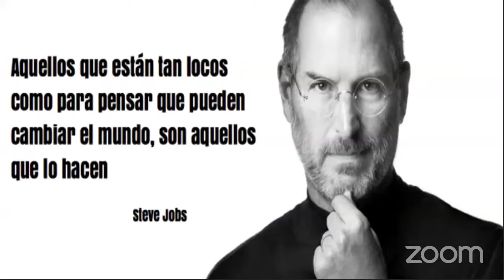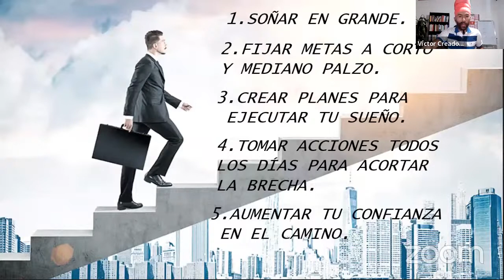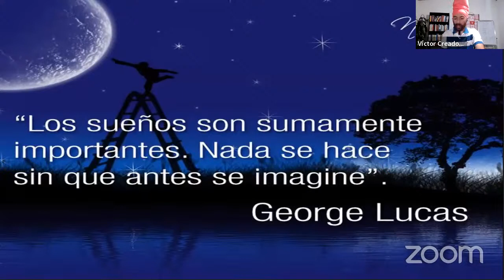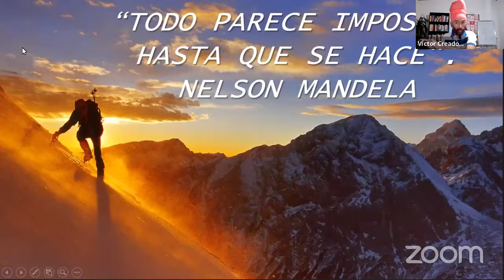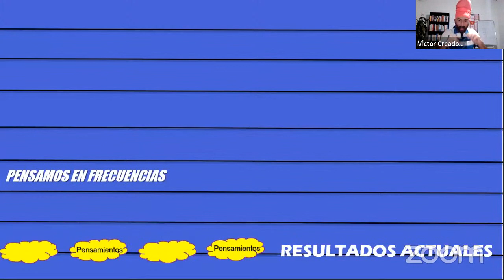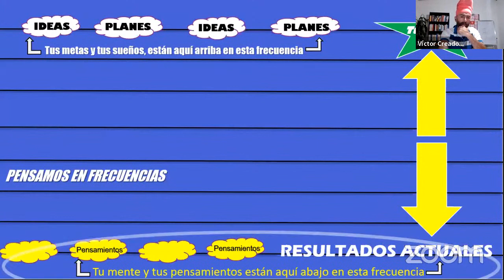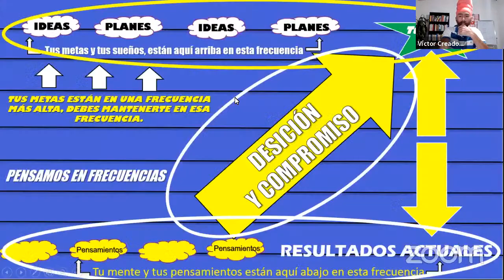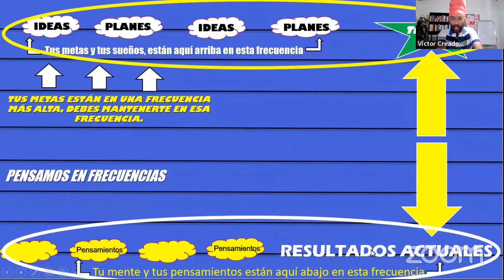Mastermind - Victor Camiño